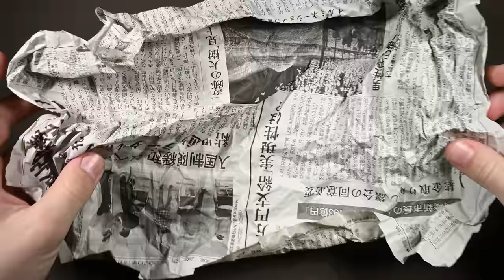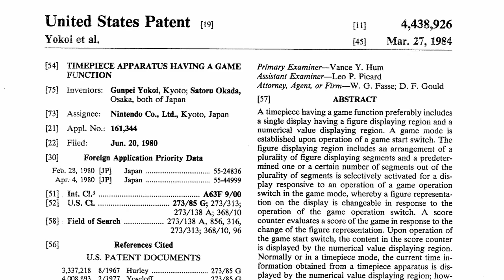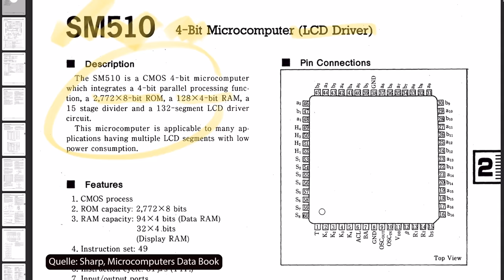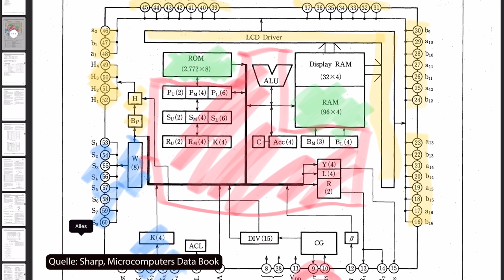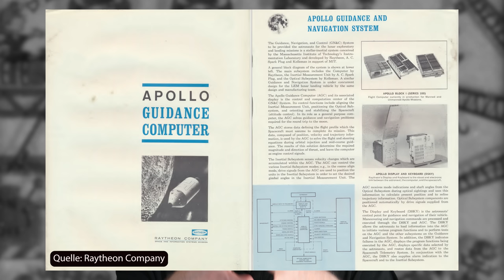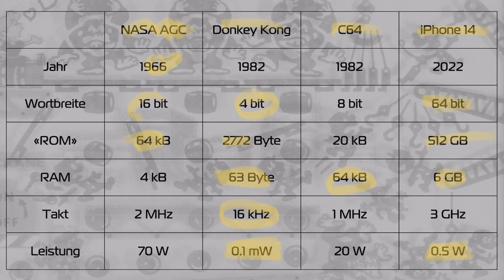Der magische Chip im Nintendo Game & Watch Donkey Kong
Wie funktionieren die Nintendo Game & Watch Spiele aus den 80er Jahren? Was steckt im Donkey Kong Multi-Screen Game drin? Wir zerlegen ein Donkey Kong und finden raus wie der LCD Display aufgebaut ist und welcher Mikrochip drinsteckt. Wieviel RAM/ROM Speicher hat das Spiel? Und warum braucht es so unwahrscheinlich wenig Strom?

Kapitel:

0:00 Intro - Nintendo Game & Watch
1:10 Enigmaskop Trailer
1:17 Willkommen Donkey Kong
3:46 Tear-down
4:37 Wer hat's erfunden?
5:58 Das LCD Display
10:51 Der Mikrochip
16:03 Outro